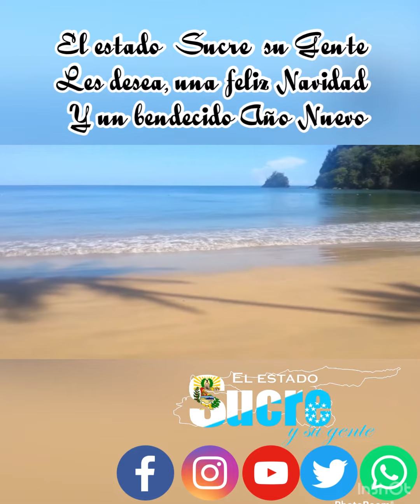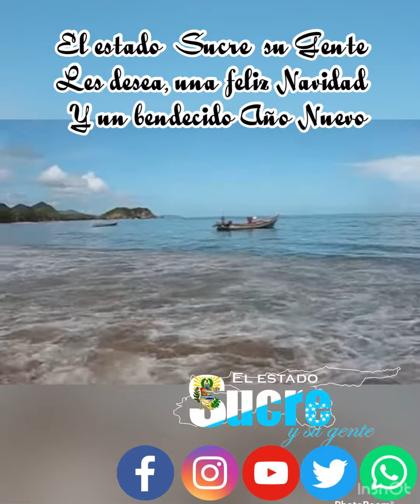playasvenezuela estadosucre venezuela